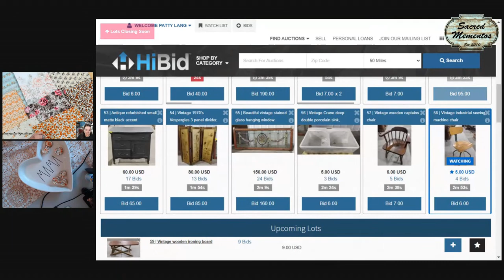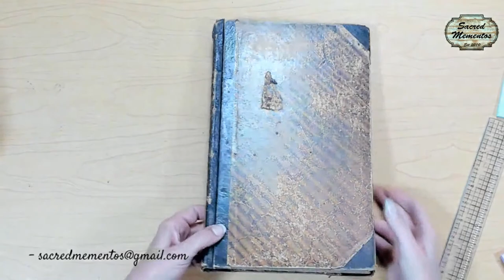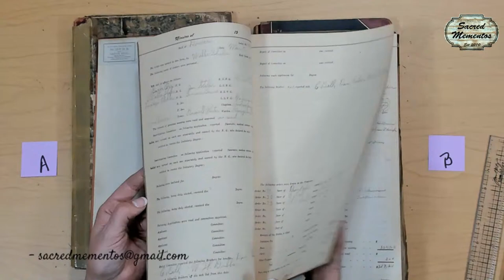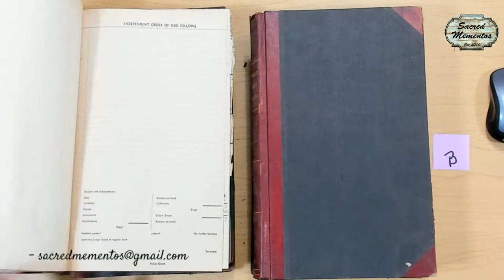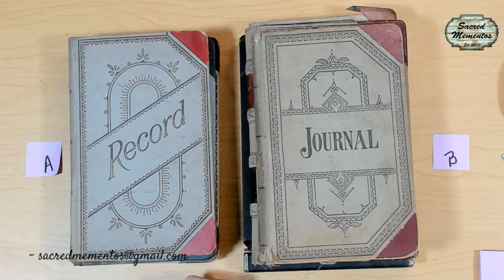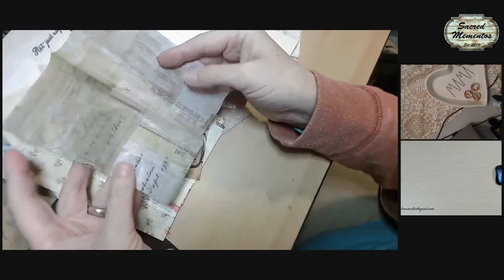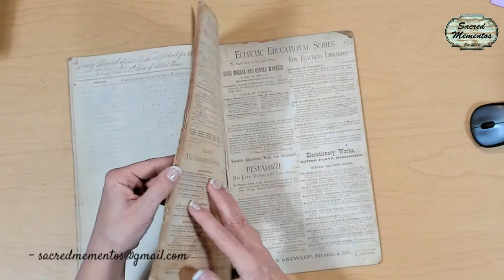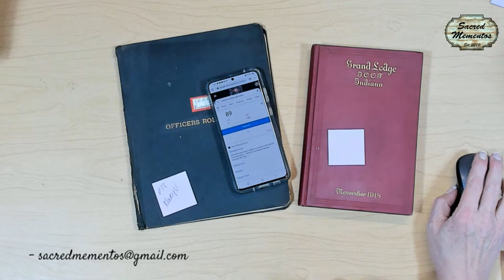Live Sale? Vintage Thrift Haul? - Antique Auction Haul? - Live Sale?? - Shop & Craft at Home with me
***OFFER UP - Make as many Offers as you like … Last Highest Offer WILL be the Winning Offer for that item. "Winning Offers" & Order of Purchases will be determined via the Streamyard Chat feed.

General Rules of the Sale:
1) Play Nice
2) Invoices are sent Once Per Week with a Due Date of 3 days after receiving said Invoice.
3) Invoices will be sent via the Square … payments can be sent with any Credit / Debit card of your choice.
4) I reserve the Right to Refuse Service to anyone for various reasons
5) I do NOT & will NOT add Handling & Overhead fees
 -- REPEATED Cancelation of Orders due to Buyer's Remorse WILL result in your being asked to not shop at future Sales. **Canceled or Refunded Orders are subject to a 25% restocking fee … (25% will automatically be deducted from any UNSHIPPED Canceled / Refunded Completed Order)

Currently Live Sales are scheduled for Monday Evenings 7pm EST Thursday 7pm EST we gather and never know for sure what may transpire.